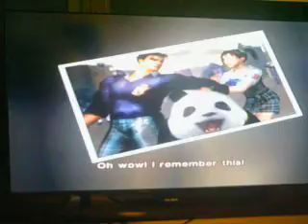Tekken 4 Panda